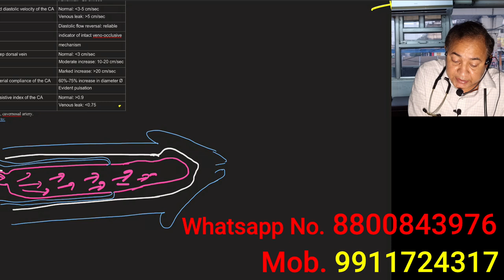Venous Leakage in Penis Causes Diagnosis Treatment in Hindi | पेनिस में खून न रुकना नपुंसकता का कारण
Our Chief consultant is Qualified Senior Sexologist Sex & Hormone Specialist. Whose Qualification is (MBBS, MD, DM (Endocrinology), MES (USA), ESDCC (USA), Senior Consultant Sex & Hormone Specialist. Available at Delhi & Noida Centre & also at Apollo Hospital Noida. He is Practising as Senior Consultant at APOLLO HOSPITAL Noida.  Member Endocrine Society USA, Endocrine Society USA Certified Clinic, Ex. Asstt. Professor at School of Medical Sciences & Research at Greater Noida, He has Expertise in Diagnosis and Treatment of all Male and Female Sex problems after making Diagnosis of the Cause of Sex Problems by Tests as Sex Hormone Test, Penile Blood Flow Studies, Potency Test, Sex Counselling Tests etc. Our doctor is one of the most famous and Sexologist doctors of Delhi NCR and India. He Delivers lectures or Chairs Scientific Sessions or Speaks as Panellist in various Medical Conferences Forums. He Took special training from AIIMS Delhi (All India Institute of Medical Sciences Delhi & PGI Chandigarh. Senior Member Active Member of Indian Medical Association. Attends various National & International Conferences. Regularly shown on various TV Channels as Hormone Specialist. He Participates as Faculty or /Delegate in Conferences held at various Hospitals as Fortis Hospitals Delhi & Noida, Medanta Medicity Hospital Gurugram, Max Hospital Saket Delhi, Ganga Ram Hospital New Delhi. He Was earlier consultant at Kailash Hospital Noida. Our videos are popularly seen by people from South Delhi, North, West Central, Ghaziabad, Noida, Faridabad, Gurgaon, Gurugram.
The Male sex problem on which i have video are as follows: Erectile Dysfunction Impotence Premature Ejaculation early discharge Quick Discharge Small Penis  Penis Enlargement Phallus Thin Penis  Girth Enhancement Low Sex Desire Decreased Libido inability to consummate after marriage Sex Fitness Checkup Delayed Ejaculation inhibited Orgasm Absent Ejaculation Orgasm Dhat Dhatu whitish semen like in urine Precum Passing of Semen in Urine Watery Sticky Secretion From Penis Chip chipa pani ling se Nikalana  Weakness After Sex or Masturbation Bent Penis Abnormal Shape of Penis Sensitive Glans Penis Head Hidden Buried Penis Shrunken Penis Prominent Blue Veins on Penis Thin Semen Yellow Semen Masturbation Related Problems Penile Swelling After  Sex Masturbation Pain in Penis After Sex Masturbation Lifeless Penis like dead & soft Change in Size of Testis or Scrotum. Burning in Urine After Sex. Sex Education & Sex Counselling and sex therapy all has been explained.  in my video i have told about female sexologist in noida lady sexologist in india female sexologist toll free no sexologist doctors gupt rog ladies doctor best sexologist in ncr sexologist in noida female sexologist delhi a female sexologist near me female sexologist for male lady doctor mobile no. female doctors for male problems sexologist whatsapp number.